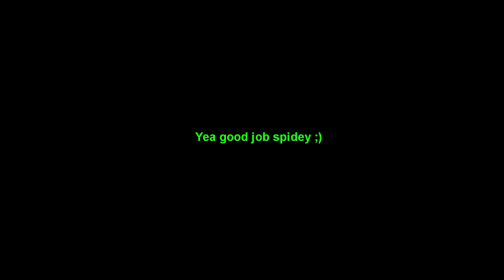There's First Person in Insomniacs Spiderman?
Hey, welcome. I have taken various clips from my time playing Spiderman on the PC recently and here is what I have found. Hope you enjoy the glitch I encountered whilst playing :)
Also sorry for the audio being very loud, I usually edit the videos with max sound so I can hear stuff and sometimes forget to turn it down before rendering, my bad.